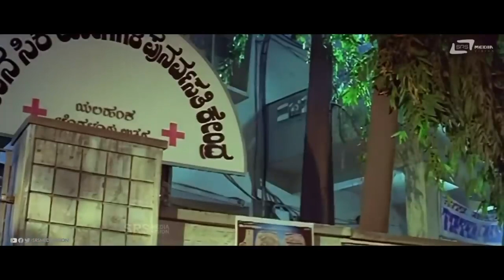Nimage Kudlu Jothe Buddhinu Hoogbittide | VIP 5| Comedy Scene-6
Watch Nimage Kudlu Jothe Buddhinu Hoogbittide  Comedy  Scene from VIP 5 on Srs Media Vision Comedy  Channel
Film : VIP 5
Director : B S Rajashekar, B S Yashwanth (Shivu)
Producer : Smt C Vimala, Dr A Sajeeva Murthy
Banner : V S Creations